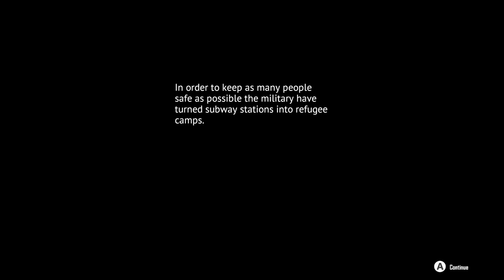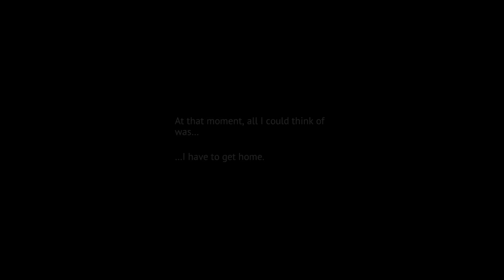UNDYING Gameplay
UNDYING Gameplay PC [1080p HD]